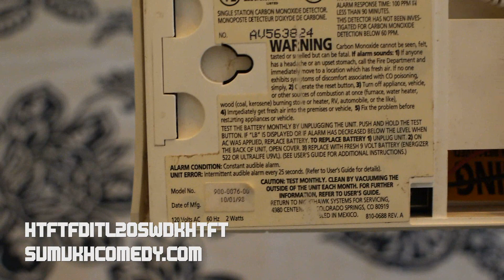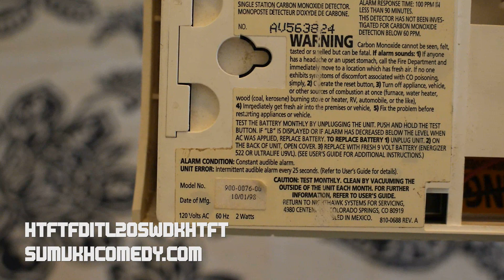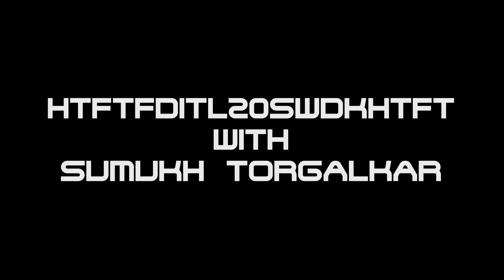How To Handle a Carbon Monoxide Detector (Kidde Nighthawk)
Carbon monoxide poisoning is no joke so Sumukh teaches you how to  figure out when your current carbon monoxide detector dies and you need to purchase a new one.

Follow Sumukh on IG and Twitter @sumukhcomedy